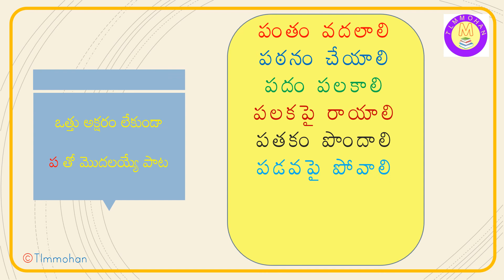TLM 'ప' తో మొదలయ్యే పాట